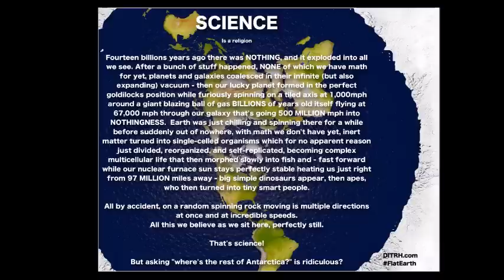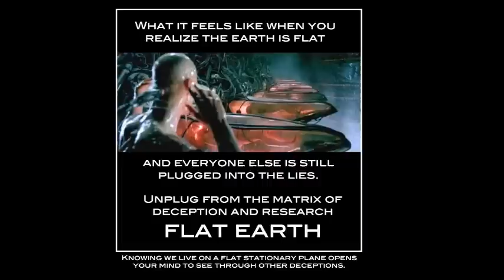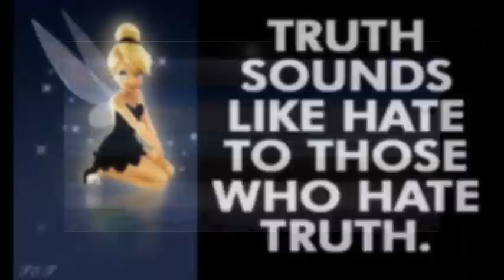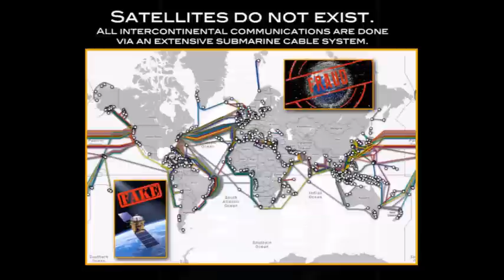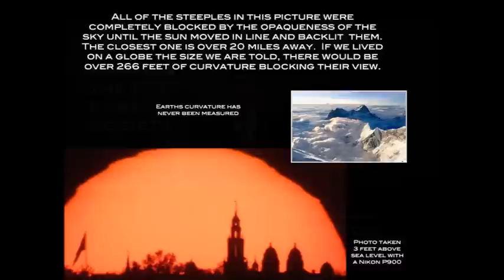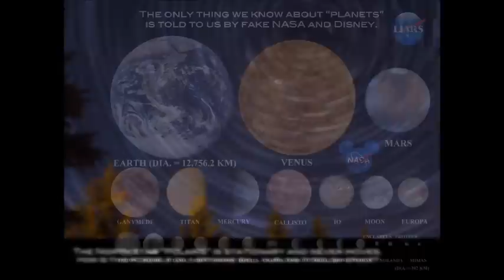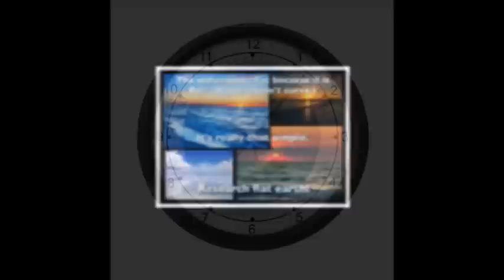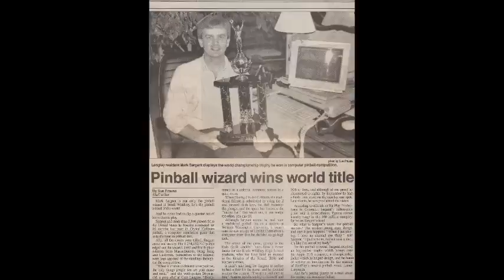Flat Earth Clues interview 251 Ithaca College Mark Sargent ✅